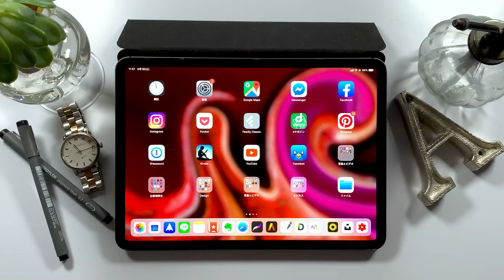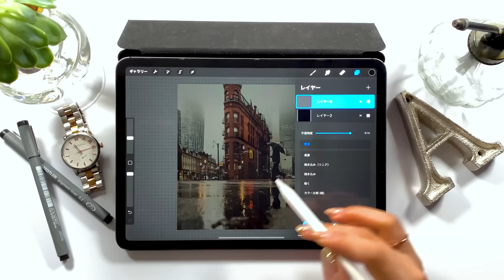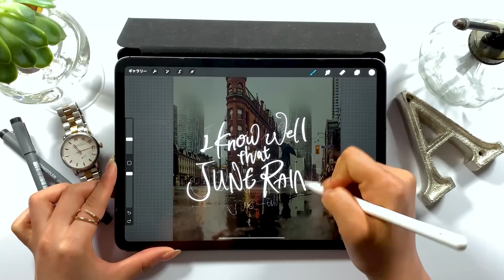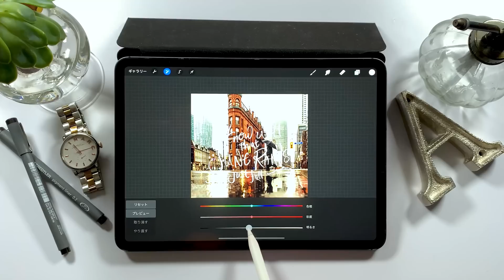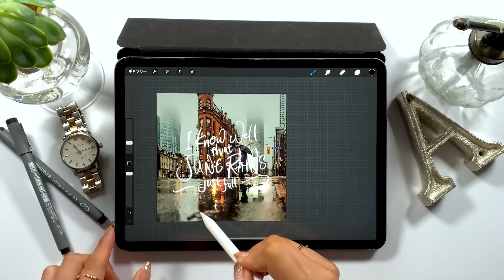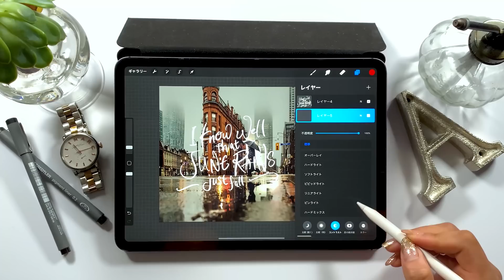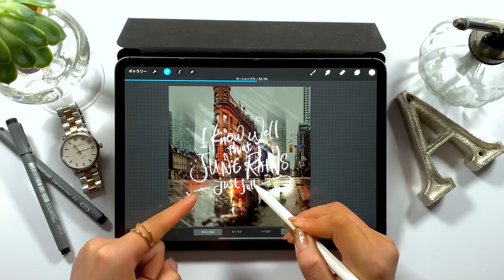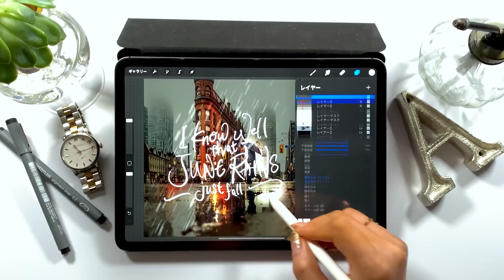【高速イラスト術】Procreateを使えば一瞬で雨が描ける！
Procreateの「モーションブラー」を覚えましょう★

【関連】Procreate マスクの使い方を徹底解説！

毎日更新!!

▼Music
Andrew Applepie

▼使用ツール
・iPad Pro 2018 / 11inch 1TB celler model
・Apple Pencil

+ソフトウエア:
Adobe Audition /
Adobe After Effects /
Adobe Photoshop /
Adobe XD /

+撮影機器
▼カメラ- iPhone XS